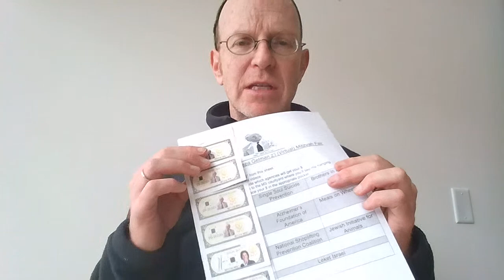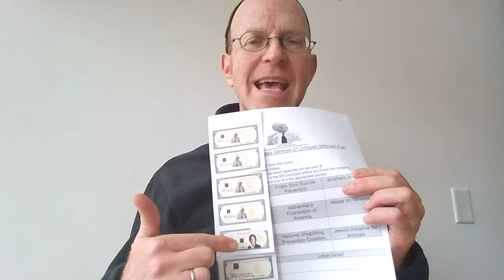Middle School Mitzvah Fair Intro -2024